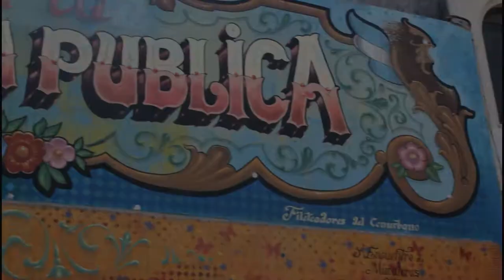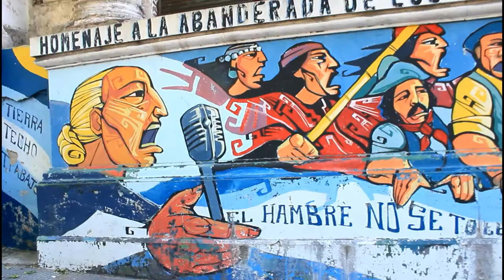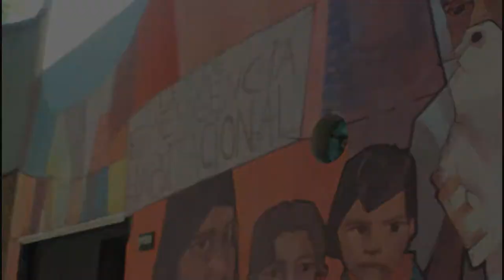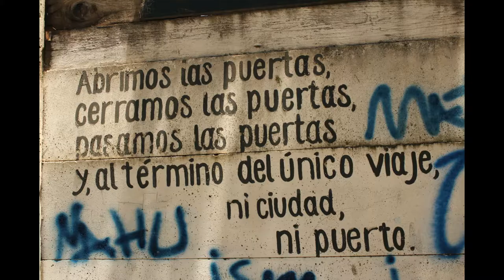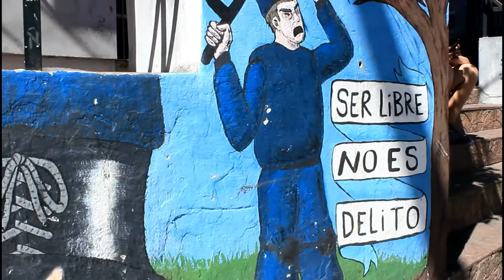Identidad y Memoria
Cortometraje realizado por lxs jóvenes que asisten al taller de cine de la Casa Torquato Tasso.